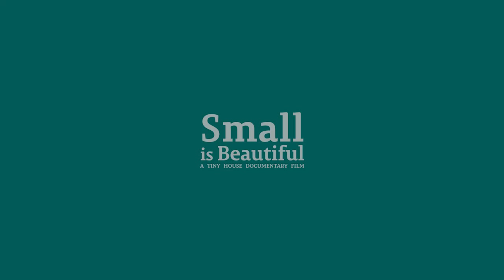A Tiny Boat House in Amsterdam (Small is Beautiful)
The first thing I noticed when stepping into Ingrid's beautiful boat house - is the slight sway. The boat moves. It seems obvious in hindsight - but defintely not something you think about when you first step inside someone's house.

In only 33m2 she raised her three daughters and continues to live on this beautiful boat.

Video + Editing by Jeremy Beasley
Music composed by Bridget Johnson